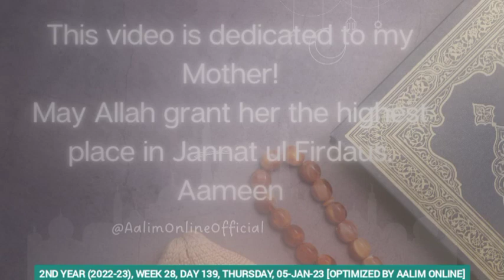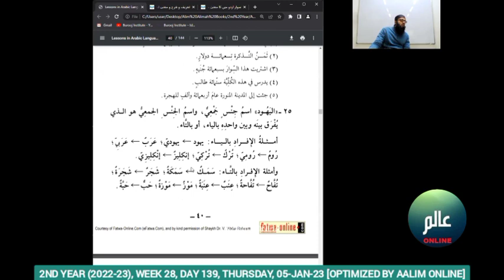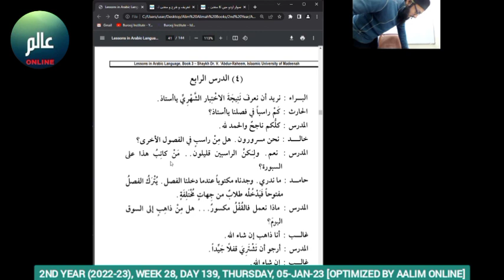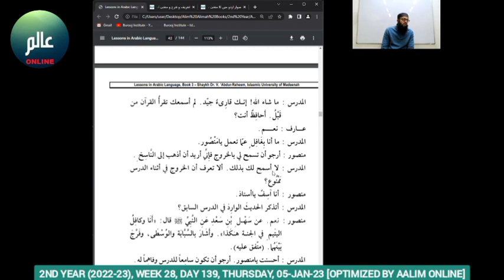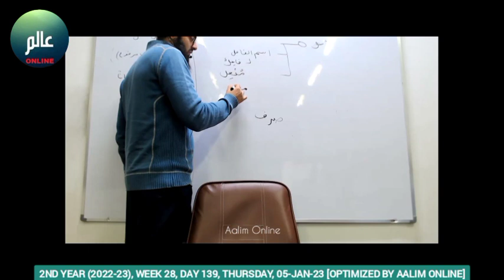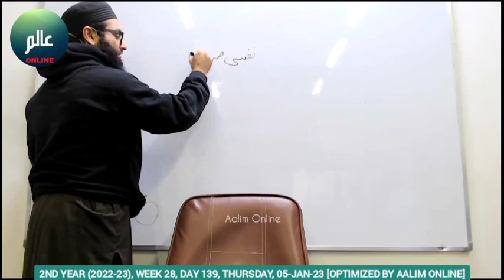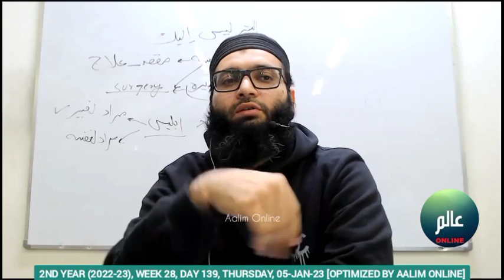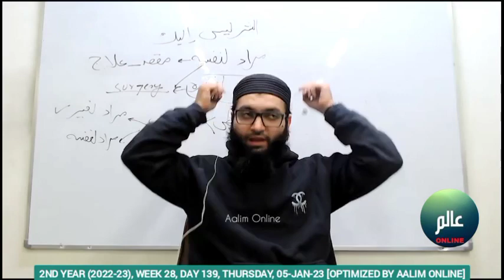Day 139 (05-Jan-23) 2nd year (2022-23) Alim/Alimah Online Class at Burooj Institute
*2nd year (2022-23) Alim Alimah Online class held on Thursday 05-Jan-23 at Burooj Institute.*

Please click on the timestamp below to jump to the required subject:

*SUBJECTS*
0:00:00 Arabic by Shaikh Muhammad Adeel
Arabic by Shaikh Muhammad Adeel (contd.)
1:09:43 Aqeedah by Shaikh Hunain Habib

Please spread the deen via all the social media platforms and become part of the sadqa e jariah.